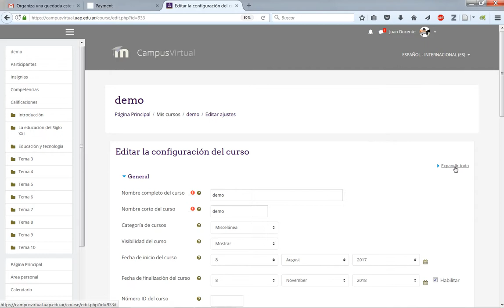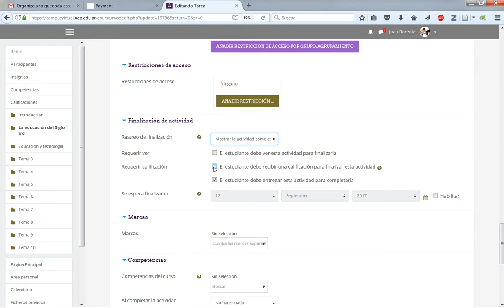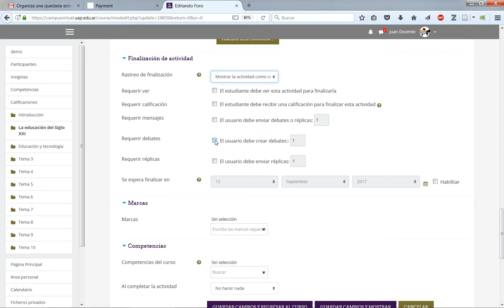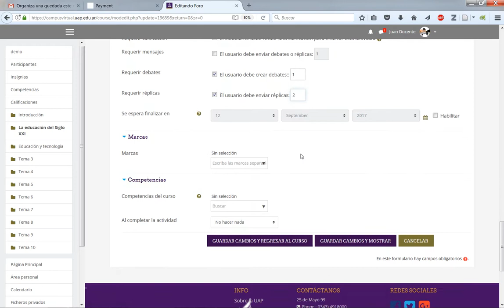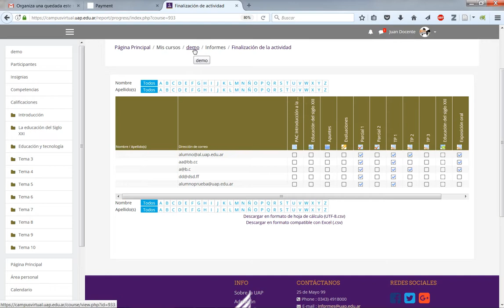30 - Realizar seguimiento de un curso - Campus virtual UAP